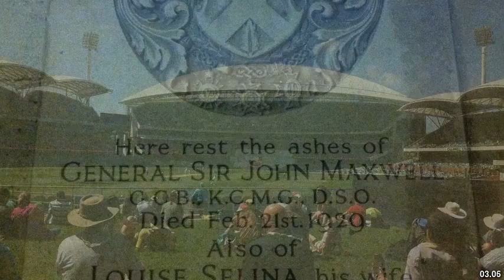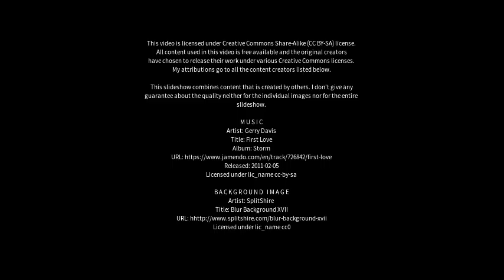Best places to visit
Best places to visit - Grenfell (Canada) Best places to visit - Slideshows from all over the world - City trips, nature pictures, etc.